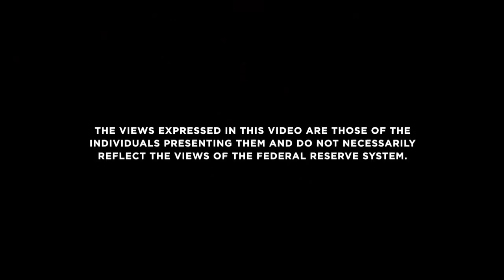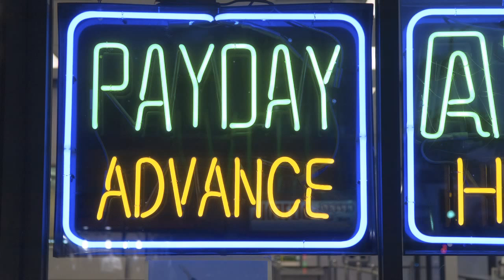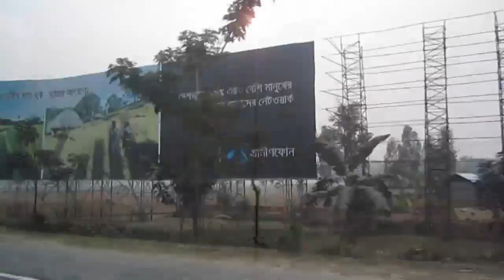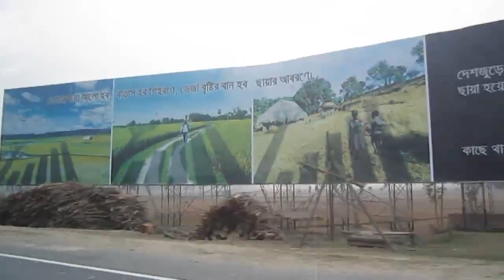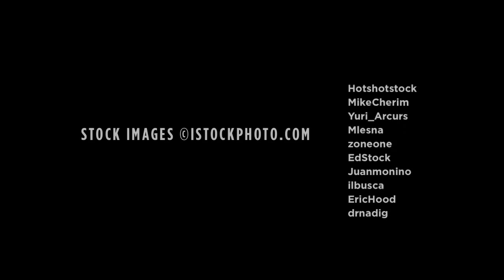Lessons from Bangladesh: How Microfinance Can Work in America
Daniel Davis, former community development specialist with the St. Louis Fed, traveled to Bangladesh in the fall of 2010 to examine the impact microcredit has had on the developing nation.

While there, he had the opportunity to spend time with leaders of some of the world's most innovative microfinance institutions, including Dr. Muhammad Yunus, a Nobel Prize-winning economist from Bangladesh and founder of the nation's Grameen Bank. Davis' insights are shared here.